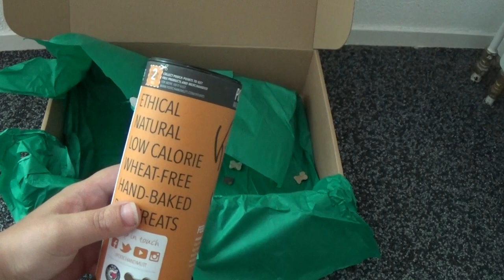Unboxing Doggerbox editie Smile # My Buddy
Vandaag onze doggerbox editie Smile ontvangen.
Mijn honden waren erg nieuwsgierig !
ook z'n leuke doggerbox bestellen kijk op doggershop.be
We zien jullie graag weer bij een volgende video.!